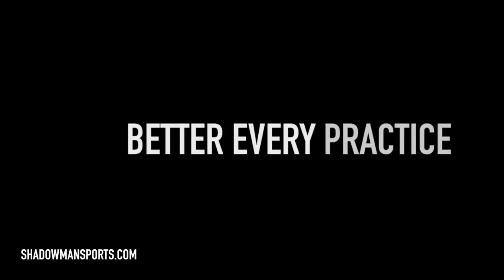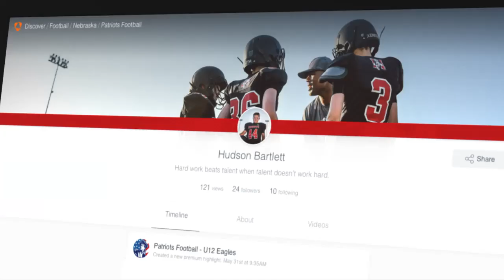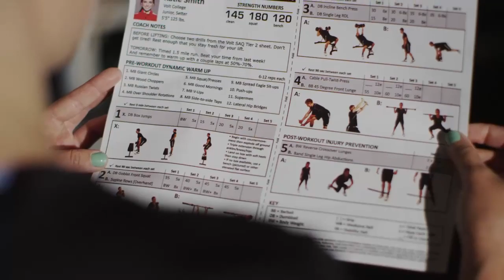2019 Football Canada U16 Eastern Challenge | Gold Medal Game | QC vs ON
2019 Football Canada U16 Eastern Challenge
Gold Medal Game: TBD  vs TBD
Live from Queen's University in Kingston, Ontario